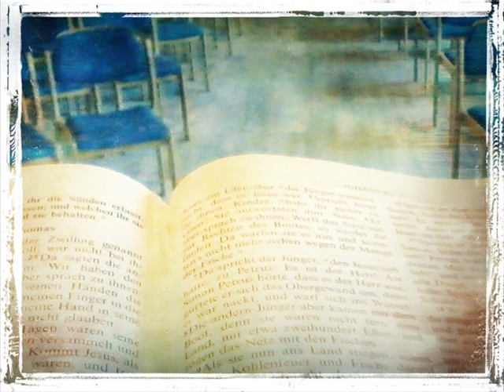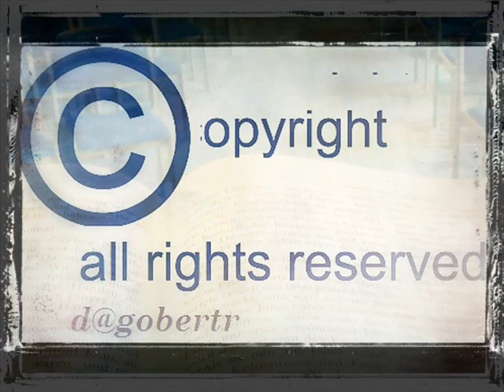so glaubst du mir jetzt ~ Live mit Jos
aber nur eine Diktiergerätaufnahme